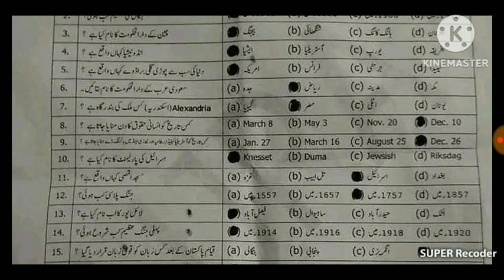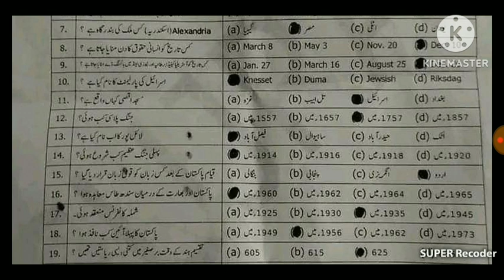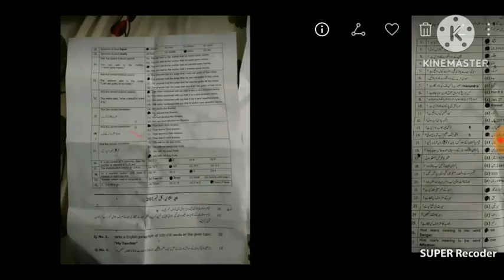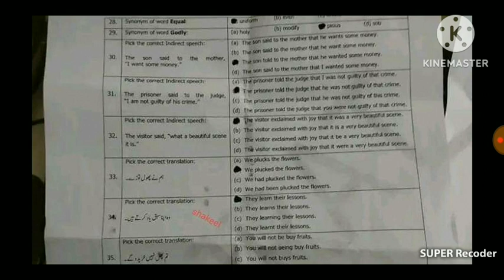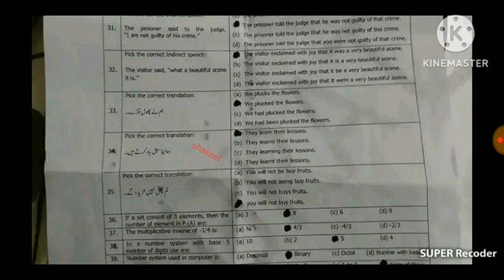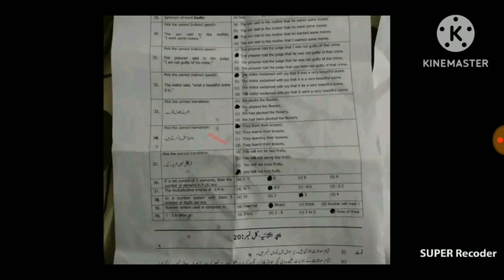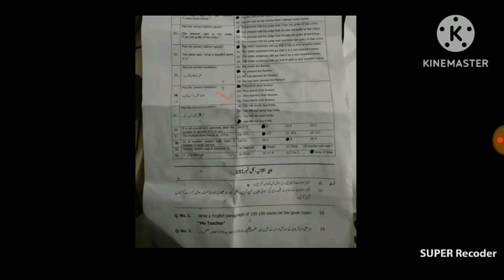Today Punjab police constable complete solved paper 05/01/2023